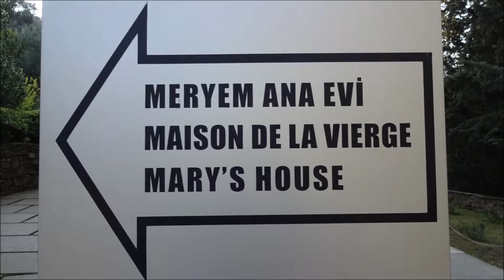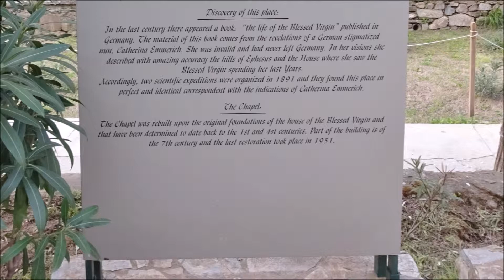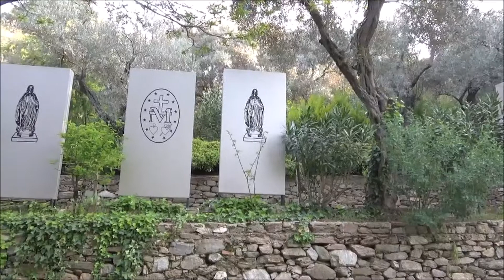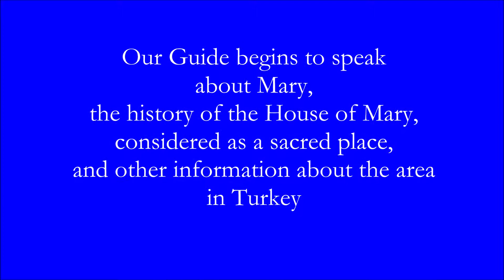House of Mary in Turkey near Ephesus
The House of Mary, the mother of Jesus,  is located near Ephesus in Turkey.  It is considered a holy place by Christians and Muslims.  This video begins with photos of the House of Mary and the surrounding area followed by an explanation by our guide about Mary, the House of Mary, and other information about the area.  No photos are permitted inside the House of Mary.